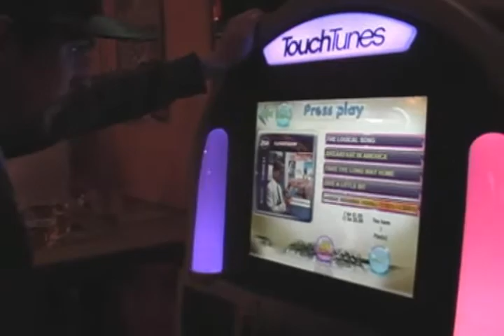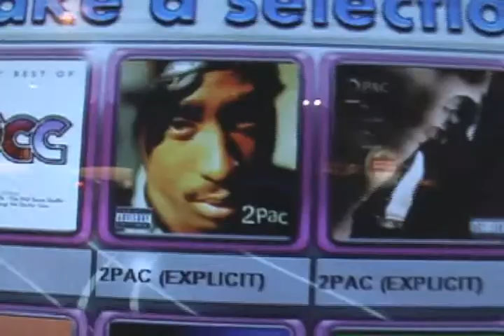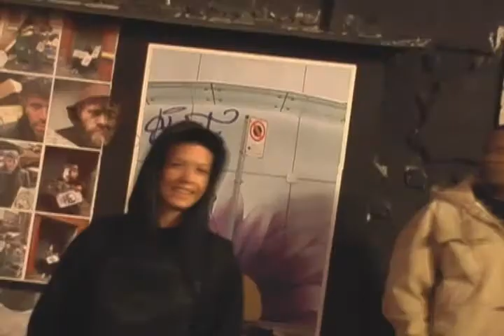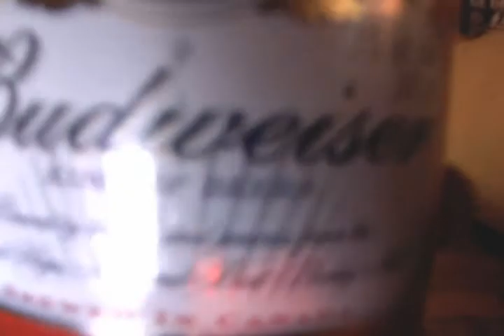cambie files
A Wild Emo night @ The Cambie downtown Vancouver, BC    P.S.- "Mustaches Take Courage!" -Richie Heggie.